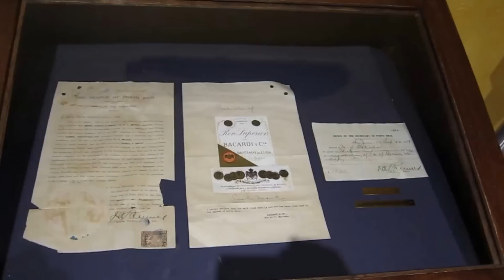How Rum Is Made: Behind The Scenes of Bacardi Rum Distillery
Drink Spirits, Geoff Kleinman, goes behind the scenes of Bacardi Rum in Puerto Rico to show how rum is made.